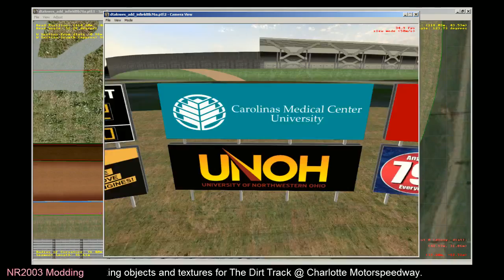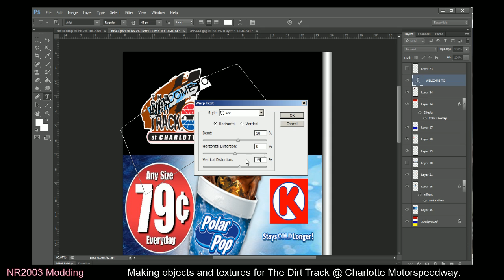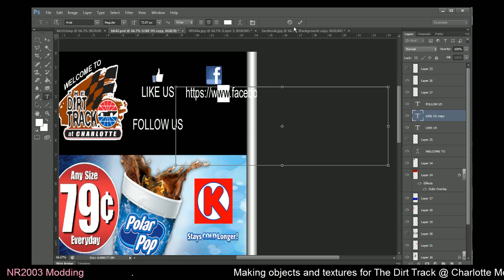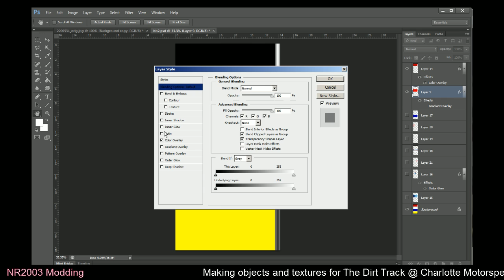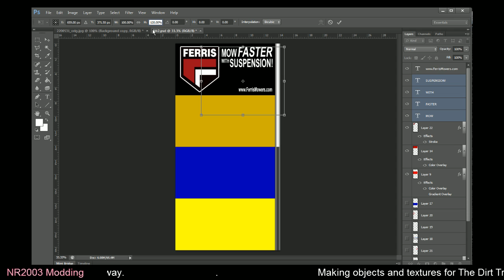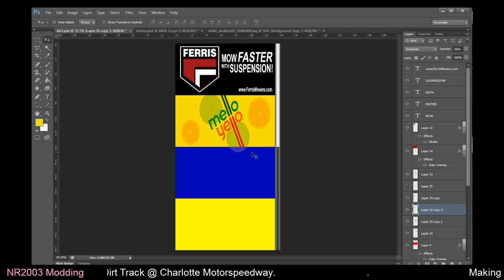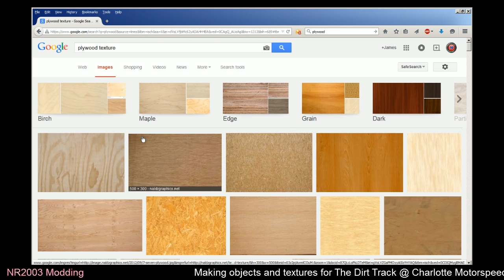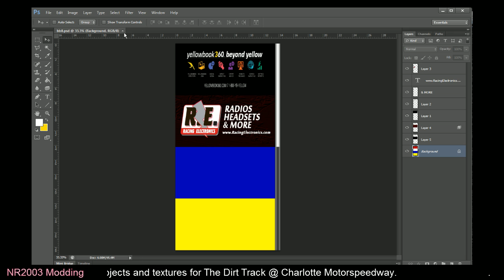Twitch Session from Thursday March 19th, 2015